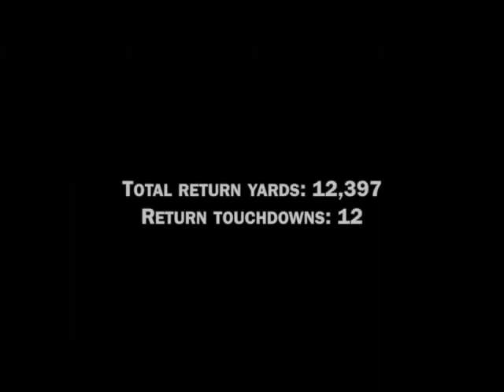Dante Hall (Human Joystick - Tribute)